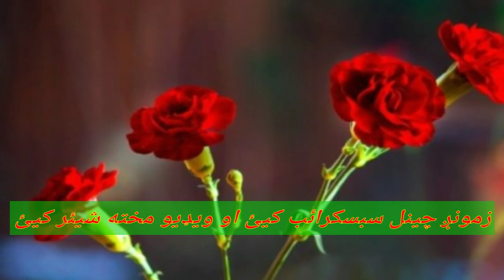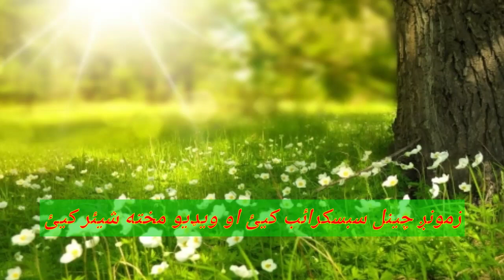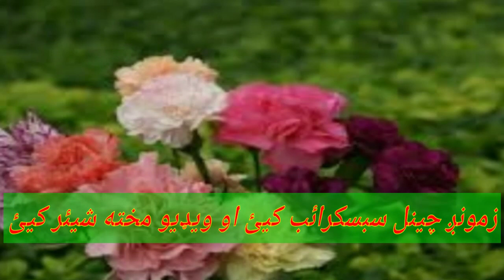Pashto New Misrey || Wo Dair Zulam Di Wakra Chi Di Mar Kar La Charo Sara || Awal Khan Wafadar